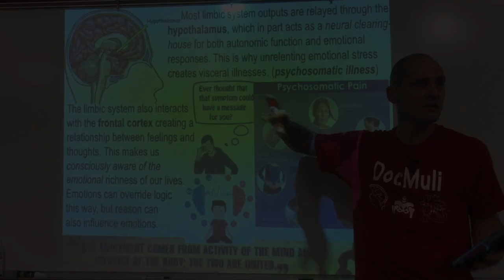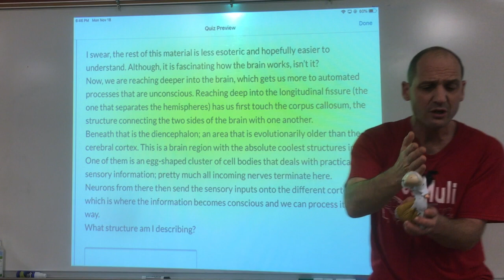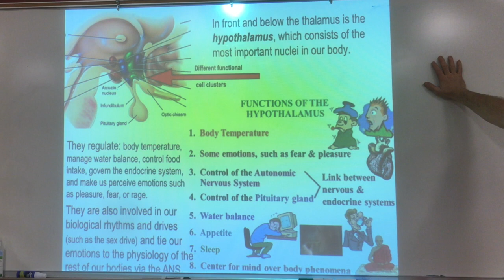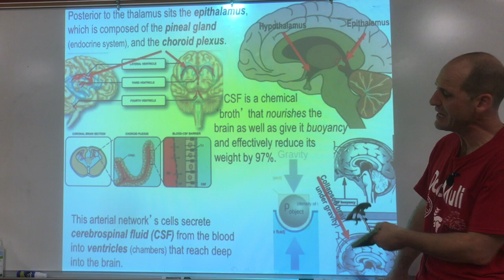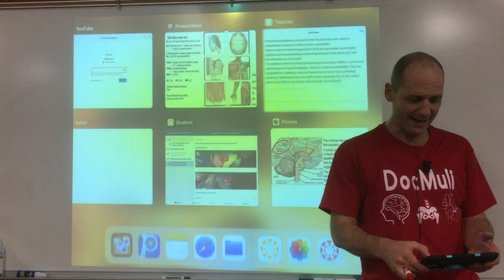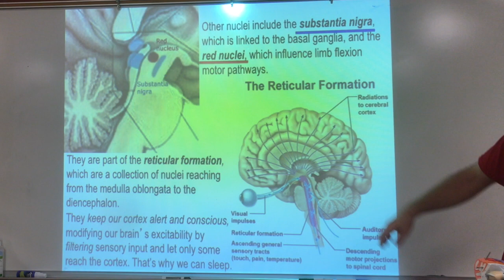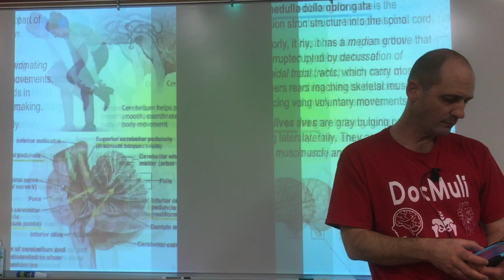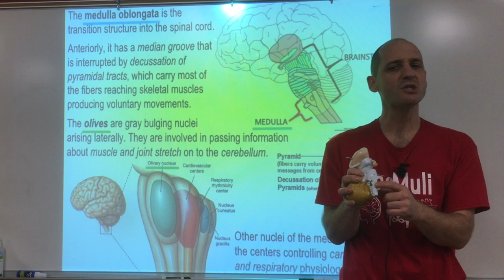Integration Brain part 2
This video is about Integration Brain part 2